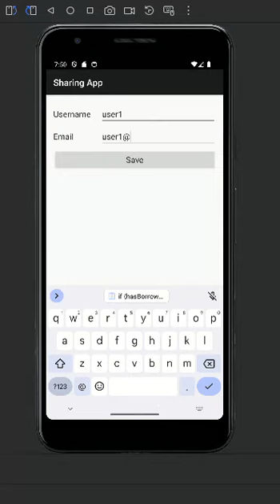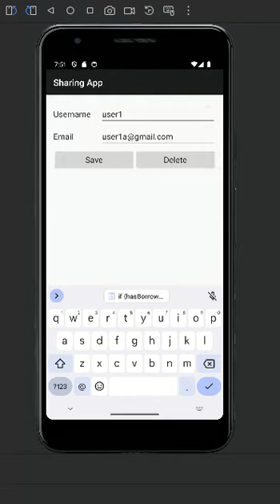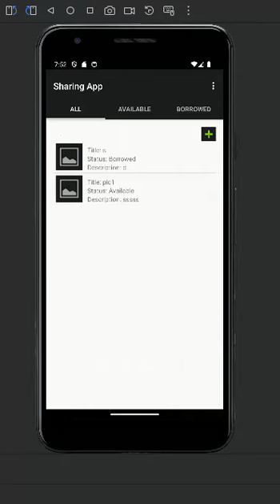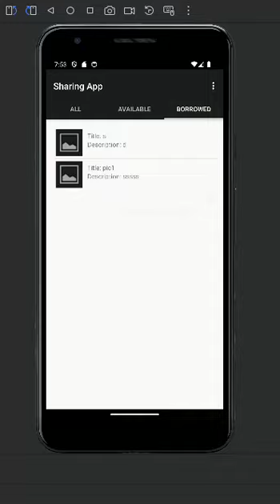Shared App Demo - Coursera - T Dean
Demo of Shared App for OOD course